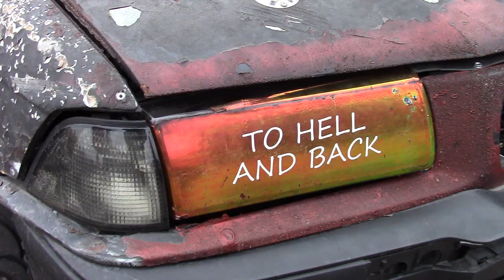DRIFTING at Lake Erie Speedway (Erie, Pennsylvania)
DRIFTING action at Lake Erie Speedway.  MMR was on location to catch the going sideways, burning rubber, and just having fun on a Friday night of a three day competition.

Want to support MMR cover motorsports?  You can also follow MMR on Facebook, Instagam, and Twitter.